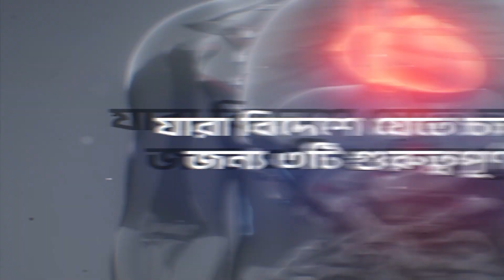বিদেশে কাজের জন্য যেতে চাইলে ৩ টি ব্যাপার মাথায় রাখবেন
হৃদরোগ বিশেষজ্ঞ অধ্যাপক ডা. এম এ বাকী, চেম্বারঃ জাপান বাংলাদেশ ফ্রেন্ডশিপ হাসপাতাল, ঢাকা, 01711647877, 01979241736 / ইবনে সিনা (ধানমন্ডি, ঢাকা) 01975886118, 10615